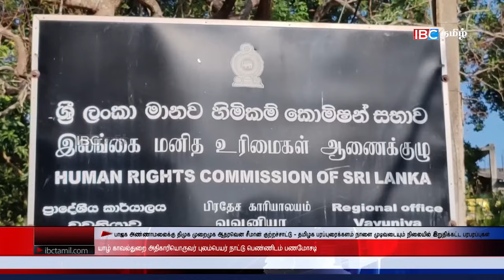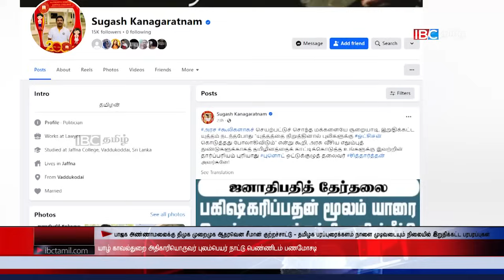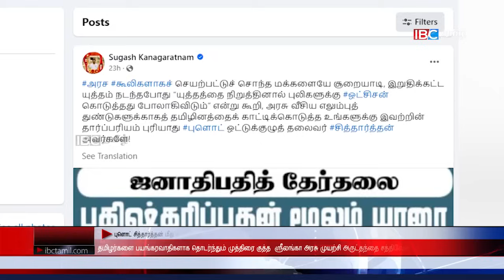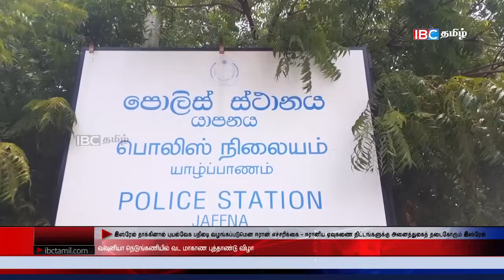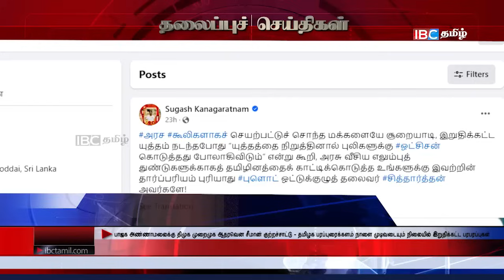ஐபிசி தமிழின் பிரதான செய்திகள்17.04.2024 | Srilanka Latest News | Srilanka Tamil News